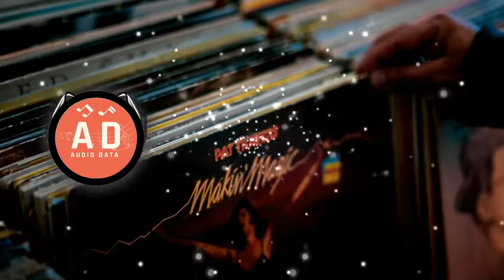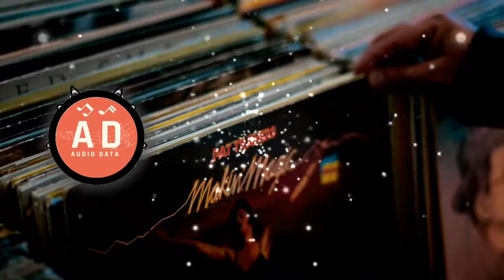Golden Days Tobjan [Audio Data]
AD [Audio Data] Music that inspires content creators - Free music
AD [Audio Data] Excelente musica para inspirar a creadores de contenidos o uso en general - Música libre

Subiré nuevas canciones diariamente!🎶

- Track Info -

00:00 - 02:51 Golden Days - Tobjan